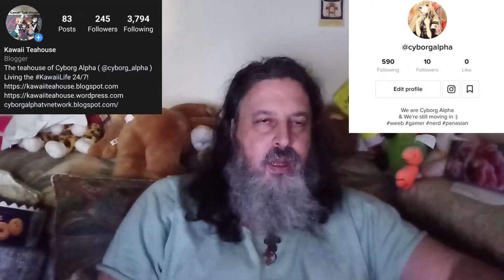Our Life As Cyborg Alpha: Infinite Knowledge , Meditation & YAWI Aug 22th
BacktoSchool countdown begins!